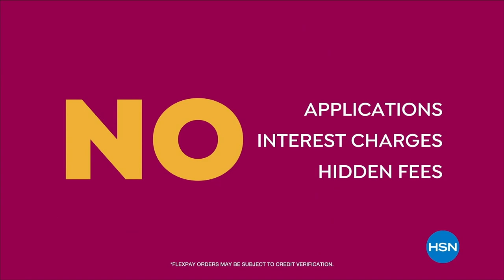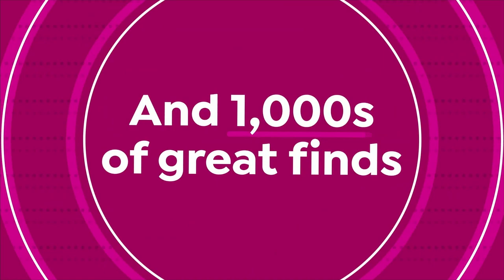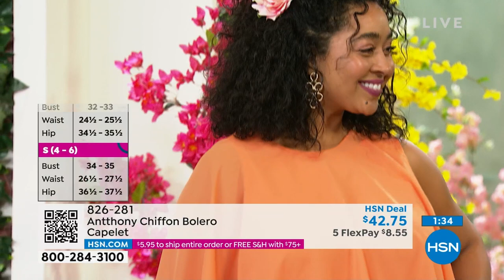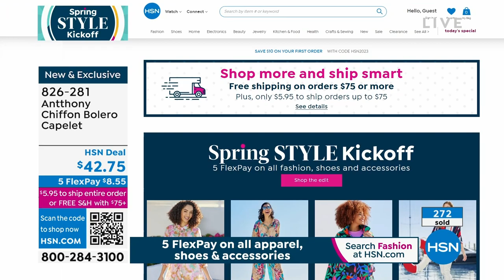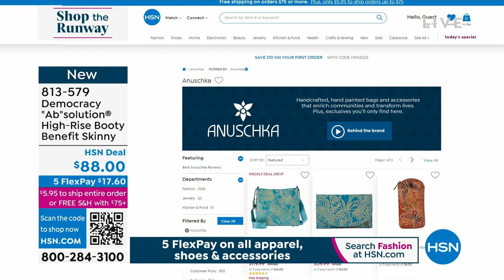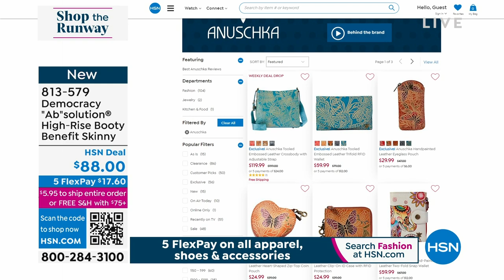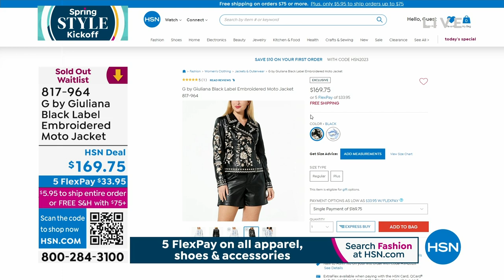HSN | Shop The Runway 03.11.2023 - 06 PM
Refresh your distinct style with the help of our top style experts.